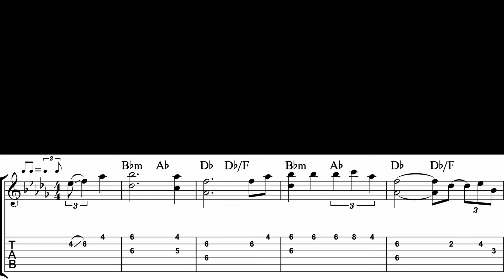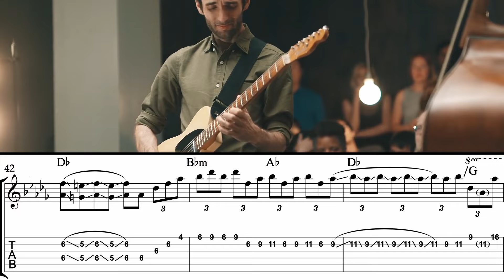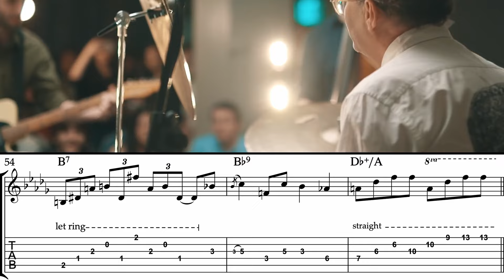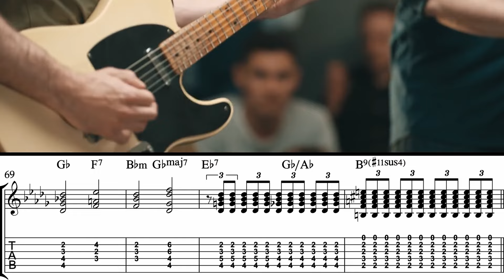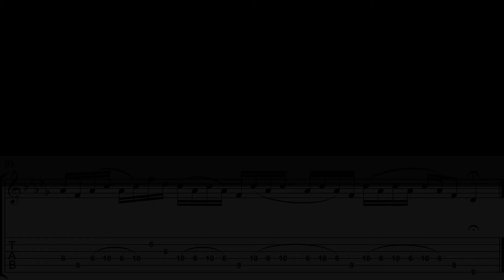If this song doesn't make you feel something then you have no soul.. Nocturne - Julian Lage